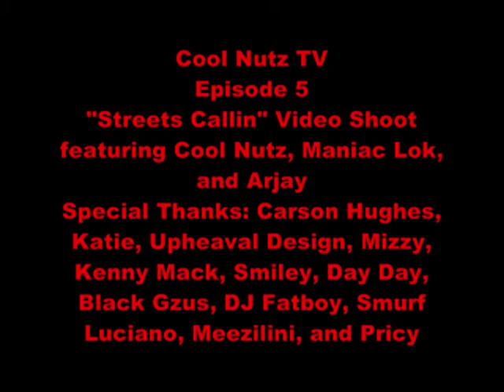Cool Nutz TV Episode 5 "Streets Callin"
An upclose look at the filming of the "Streets Callin" video featuring Cool Nutz, Maniac Lok, and Arjay.